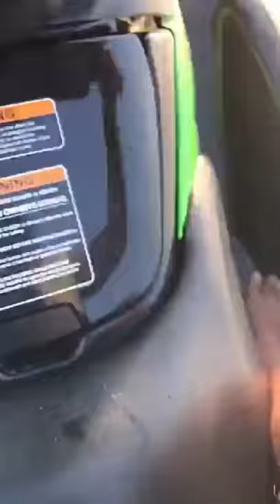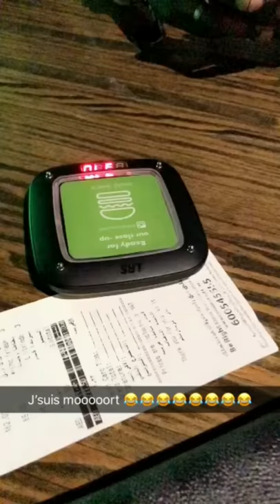Dubaï 2k18 avec El Hadj